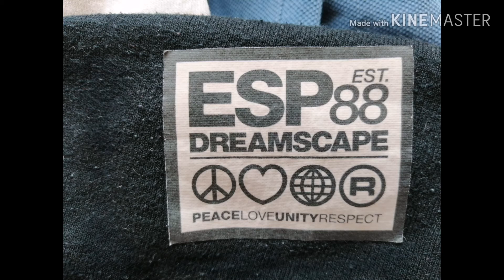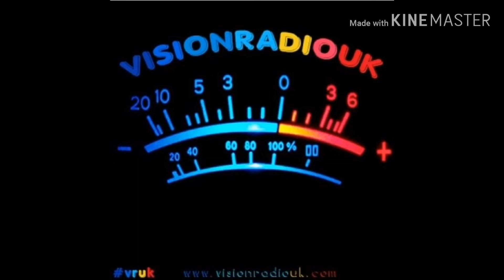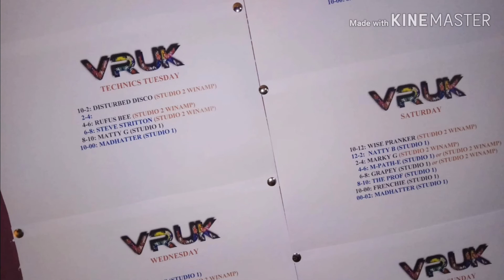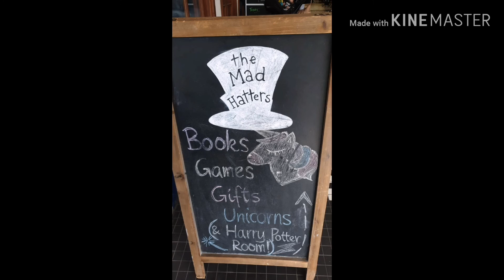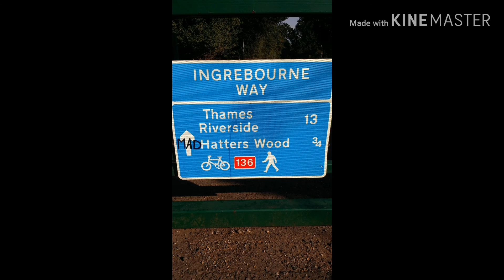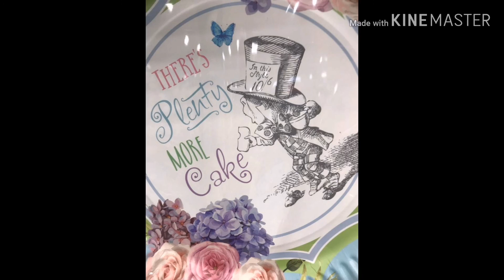Dj Madhatters live Happy Hardcore Teaparty on Vision Radio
Dj Madhatters Happy Hardcore Teaparty on Vision Radio every Saturday night 12 till 2am on London leading dance music station supplying you with the finest Happy hardcore rave classics